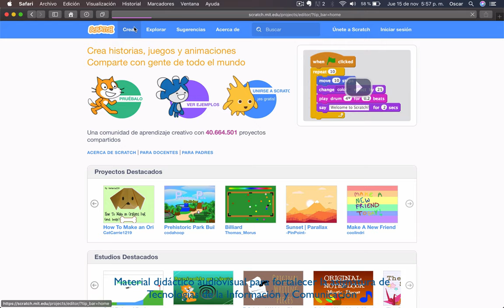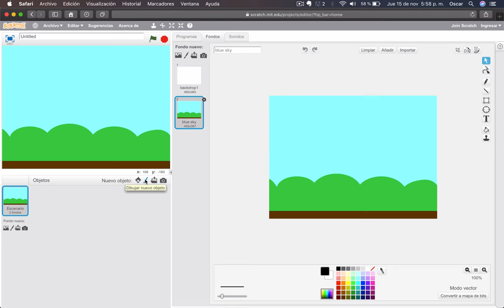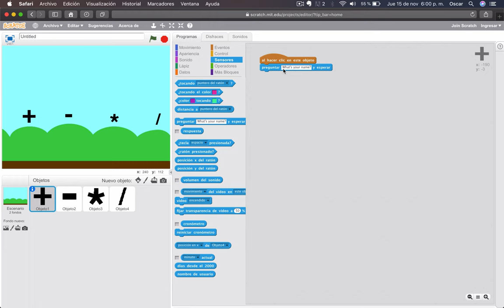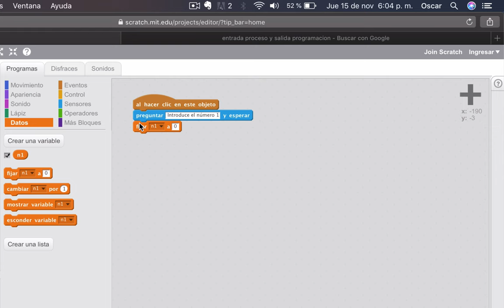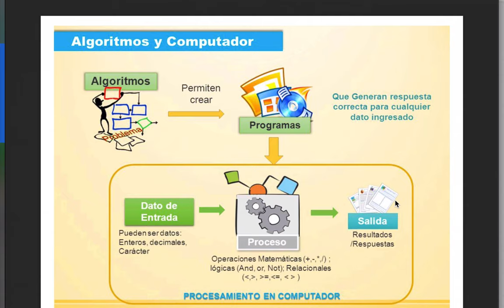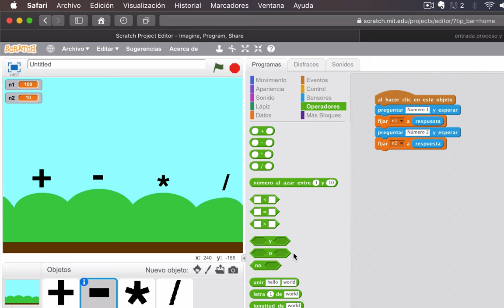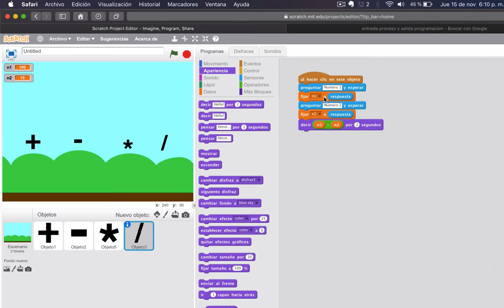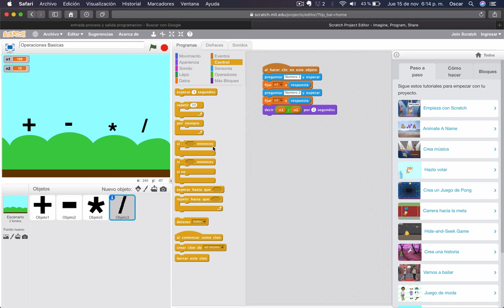Video 9 TIC.OPERACIONES ARITMÉTICAS BÁSICAS CON SCRATCH | BACHILLERATO